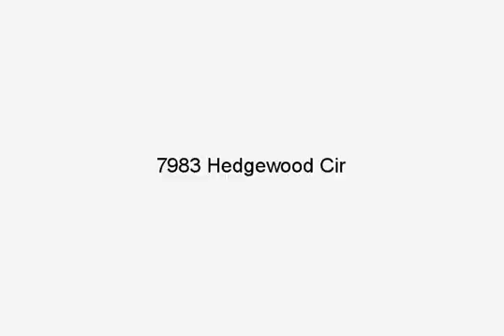7983 Hedgewood Cir, Mason, OH 45040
Realtors, your name and info could be here. Call - Generous Living!4 Bedroom,5 Bath Home loaded with Amenities!Hardwood and Ceramic Tile Throughout First and Second Floor;Crown Molding,Tray/Vaulted Ceilings;Granite Counters;Stainless Steel Appliances;Sunroom;Updated Baths;Finished LL with Full Kitchen,Bath & Rec Rm;Outdoor Oasis with Pergola, Arbor,Deck with Retractable Awning. Meticulous Sellers!